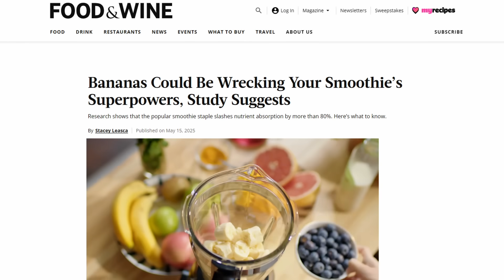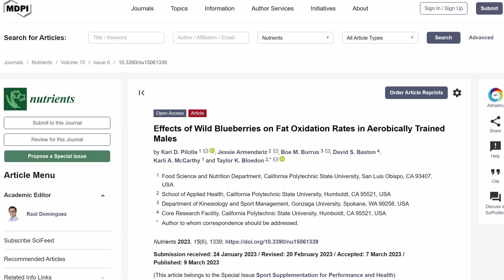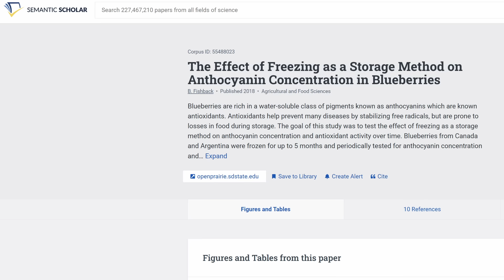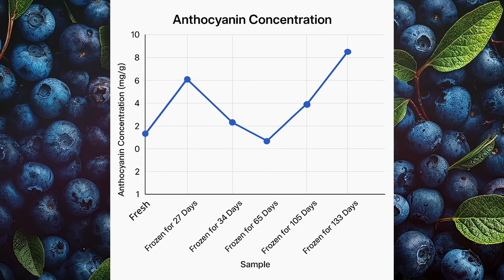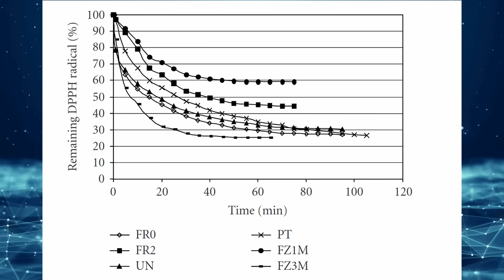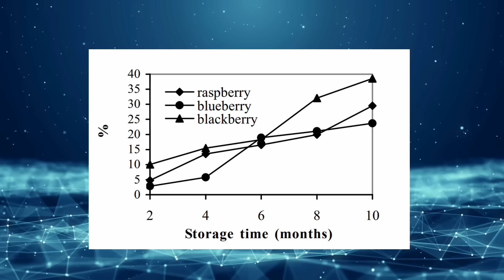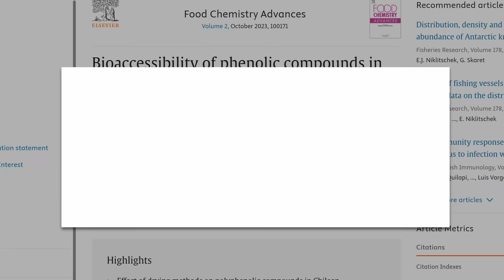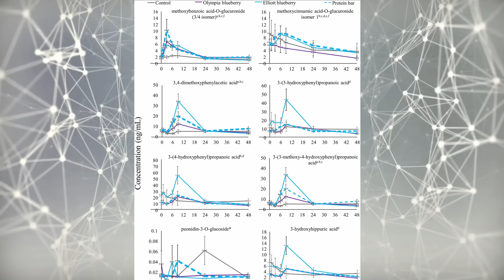Frozen vs Fresh Blueberries: Is it Worth Paying Extra?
Are you wasting money with fresh blueberries? Are you wasting antioxidants with frozen blueberries? Let's look at the research and learn more about blueberry antioxidant dynamics.